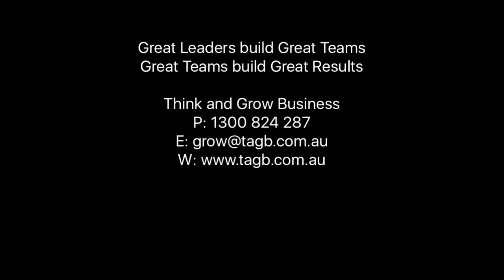Monday Morning Mentoring #3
Monday Mentoring for the first Monday of 2016. No-one can achieve success by themselves. How can you help build your teams better? Great Leaders build Great Teams, Great Teams build Great Results.

Think and Grow Business
Growing Business Growing Leaders
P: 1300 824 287